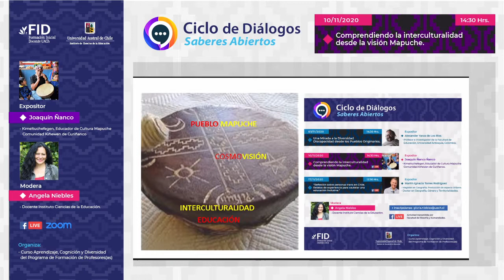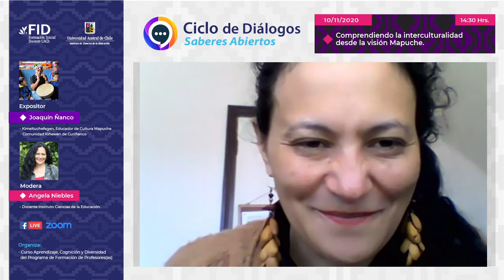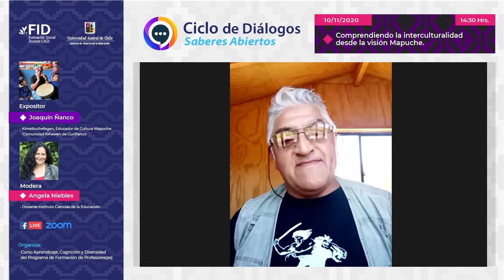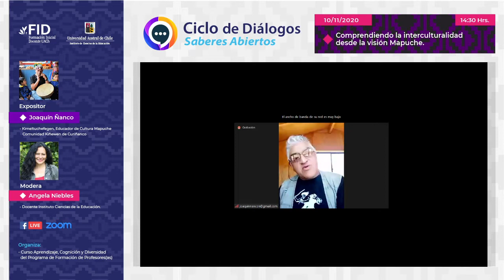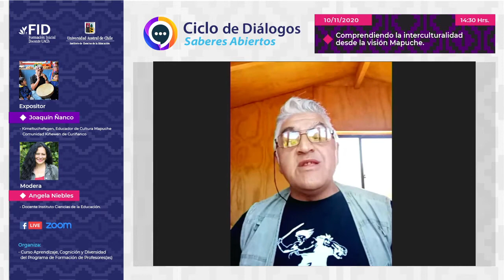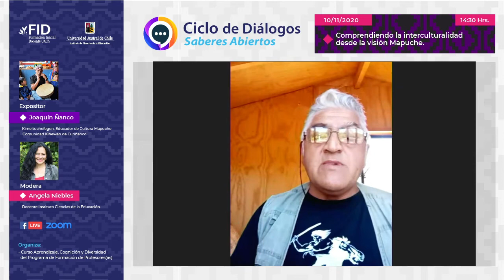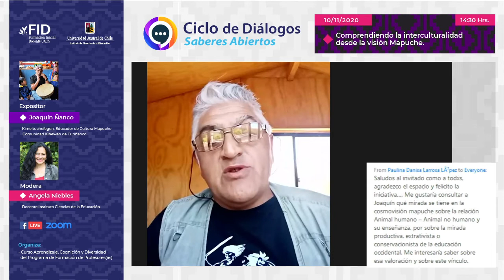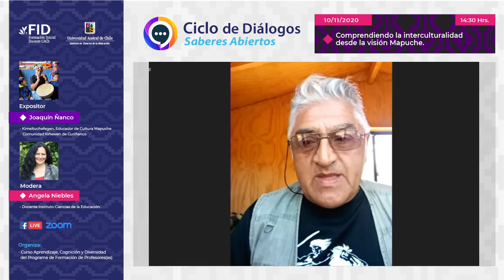Comprendiendo la interculturalidad desde la visión mapuche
Ciclo de Diálogos de Saberes Abiertos
Expositor:  Joaquin Ñanco Ñanco
Moderadora:  Angela Niebles, docente del Instituto de Ciencias de la Educación